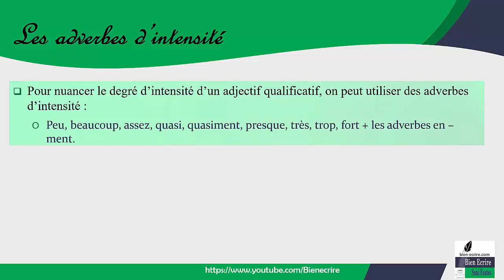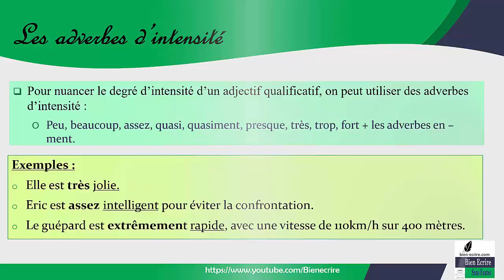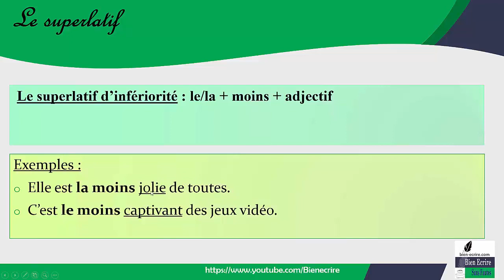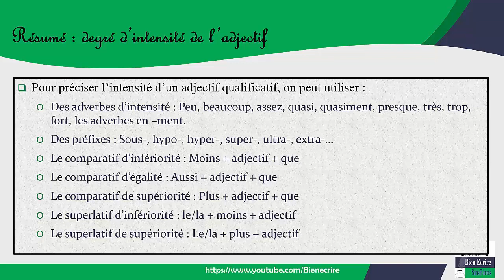Degré d'intensité de l'adjectif (adjectif 3/6)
Comment exprimer le degré d'intensité de l'adjectif.